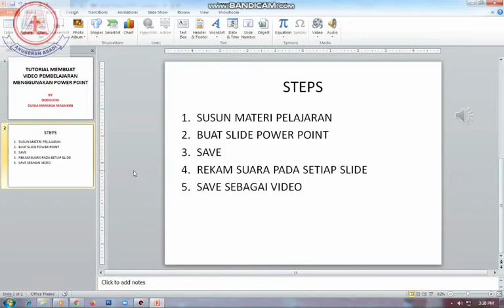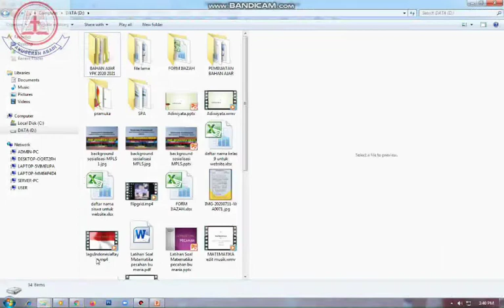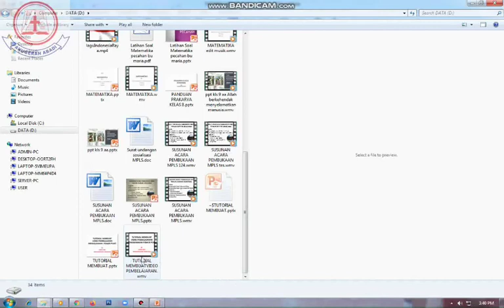Video Tutorial Pembuatan Video Pembelajaran Menggunakan Power Point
Tutorial pembuatan video pembelajaran sederhana bagi guru dan dosen menggunakan power point